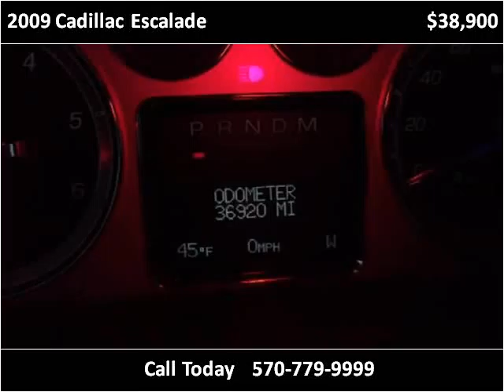2009 Cadillac Escalade Used Cars Larksville PA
This 2009 Cadillac Escalade is available from Eastern Auto Leasing.